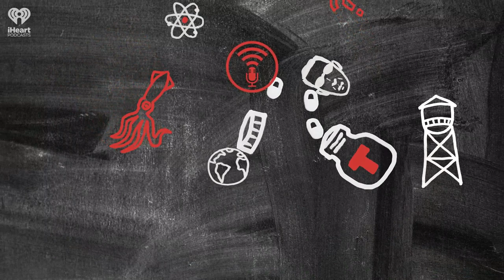The Apache Wars | STUFF YOU SHOULD KNOW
America’s longest-running war was between the US government and the loosely-confederated groups we know as the Apache. As their lands were encroached upon, the Apache pushed back with disastrous consequences, nearly becoming exterminated.